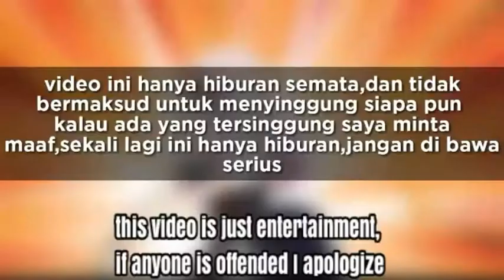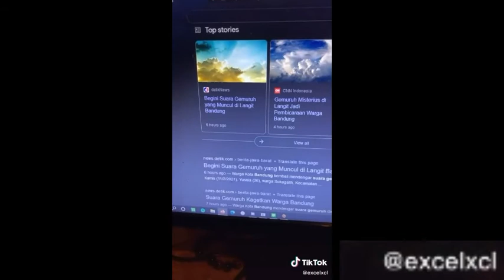[Anime Crack Indonesia]karya anak bangsa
selamat menonton